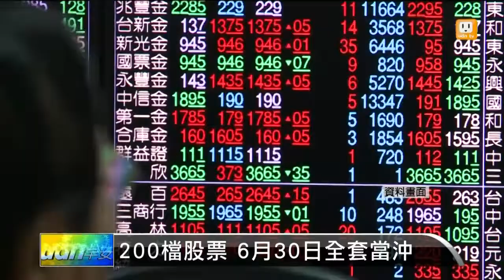【2014.03.27】200檔股票 6月30日全套當沖 -udn tv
金管會昨天宣布擴大現股當沖機制，開放「先賣後買」，200檔股票將可「全套當沖」，6月30日起上路。完整內容 , FB , Twitter , G+